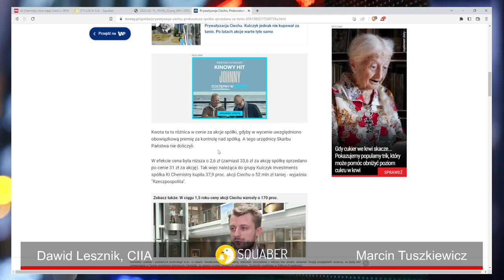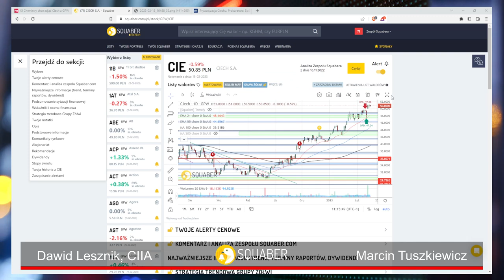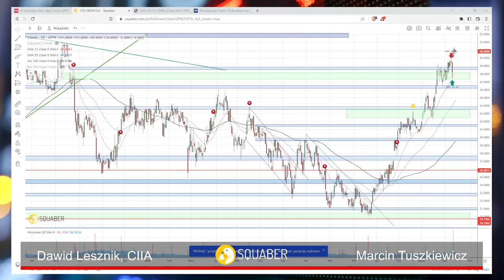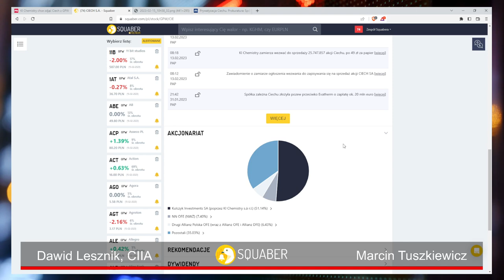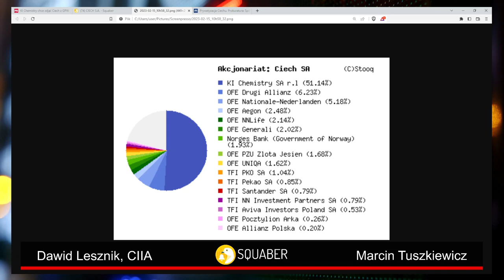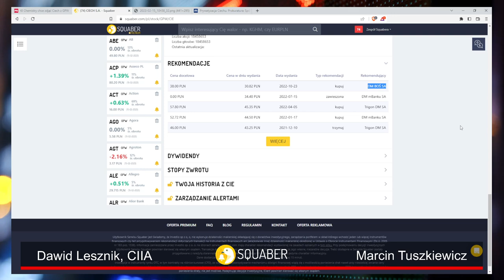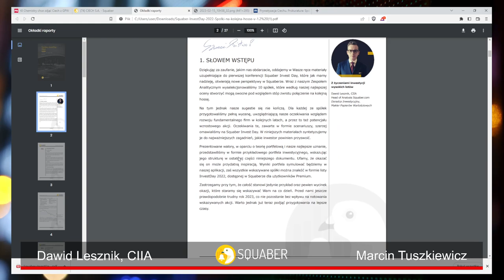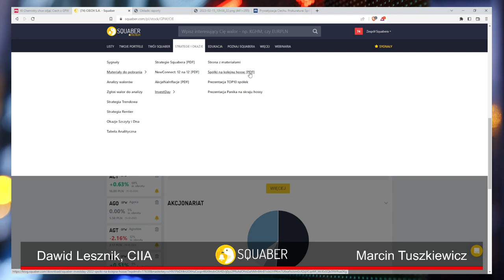Kulczyk zdejmuje Ciech S.A. z giełdy - jak na tym zarobić? | Marcin Tuszkiewicz 16.02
Czy warto sprzedać akcje Ciech w wezwaniu, które planowane jest na 49 zł? Kulczyk chce skupić 100% akcji i ściągnąć spółkę z giełdy, czy nie odpowiadając na wezwanie ryzykujemy?
Podczas rozmowy z Dawidem Lesznikiem - managerem zespołu analitycznego w Squaber.com, który jest Doradcą Inwestycyjnym, Maklerem Papierów Wartościowych oraz posiada tytuł CIIA, Marcin Tuszkiewicz porusza temat wezwania na akcje Ciechu. Spółka, wokół prywatyzacji przez Jana Kulczyka wciąż krążą kontrowersje, teraz ma być ściągnięta z giełdy przez jego syna, Sebastiana Kulczyka. Wycena jaką podano wydaje się być dla inwestorów zbyt niska, ponieważ bezpośrednio po ogłoszeniu zamiaru wezwania, notowania Ciechu stoją w okolicy 51 zł, czyli 2 zł wyżej niż proponowana cena.

Czy brak odpowiedzi na wezwanie grozi brakiem sprzedaży akcji po dobrej cenie? Czy trzeba odpowiadać na wezwanie akcji Ciechu? Czy jeżeli teraz nie odpowiem na wezwanie akcji Ciechu, to potem uzyskamy gorszą cenę?

Wezwanie na akcję to proces, w którym inwestor (zwany wzywającym) zobowiązuje się do zakupu określonej liczby akcji spółki publicznej, z zamiarem uzyskania kontroli nad nią lub zwiększenia swojego udziału w niej. Wezwania na akcje mogą być częścią strategii inwestycyjnej inwestora, który chce zwiększyć swoją pozycję na rynku lub po prostu zdobyć większy wpływ na zarządzanie daną spółką.